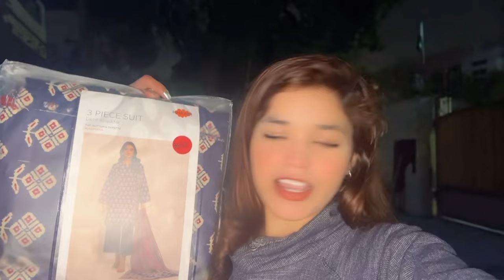CHOTI SI NEW YEAR PARTY 🥳 OR IBRAR BHAI KI BIRTHDAY 🎁 Sonia khan new vlog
vlogger           : Sonia Khan